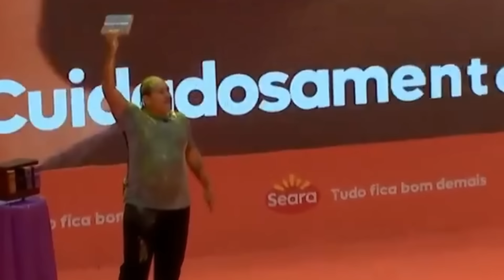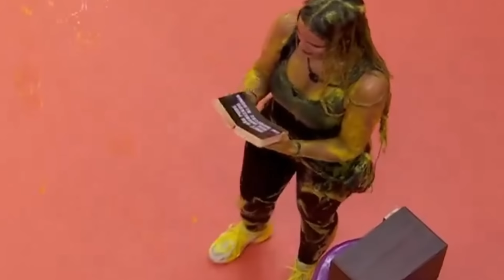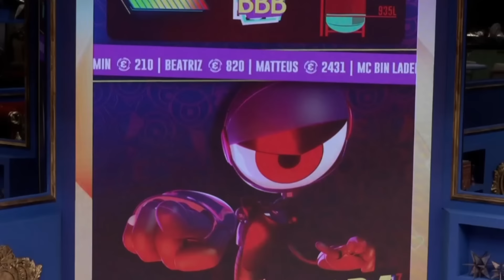BBB 24 - PROVA DO LÍDER - Quem RECEBEU as 4 CONSEQUÊNCIAS? Quem VENCEU a PROVA DO LÍDER?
BBB, Big Brother Brasil, BBB 24, Big Brother Brasil 24, BBB ao vivo, Big Brother Brasil ao vivo, Pay Per View, Participante BBB 24, Participantes Big Brother Brasil 24, Onde assistir o BBB?, Participantes BBB, Prova do Líder, Quem ganhou a Prova do Líder?,